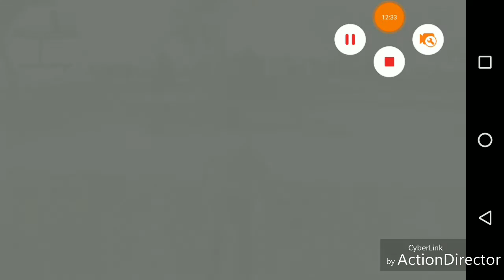Un loco suelto en la ciudad vice City